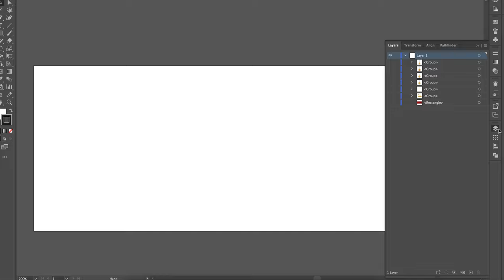Background With Luxury Golden Lighting 2024 [ElementPik.com]